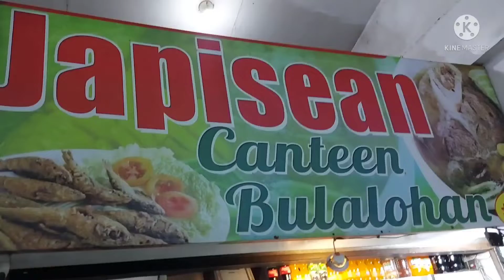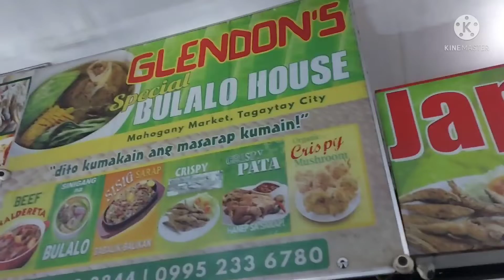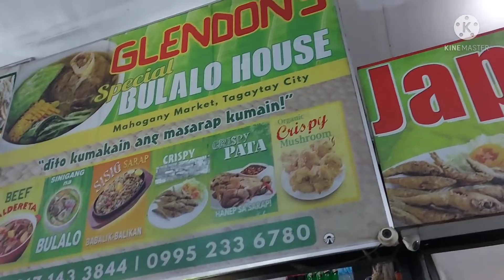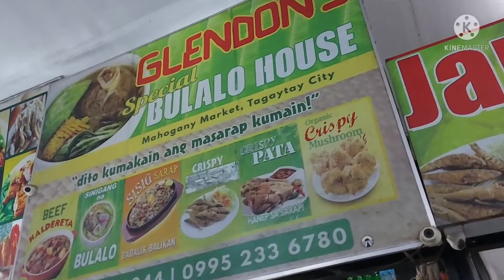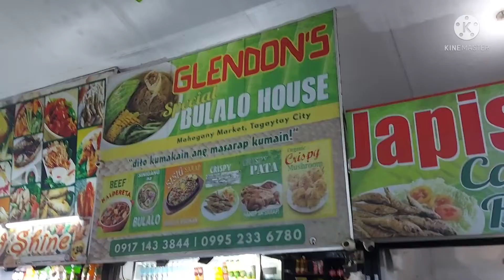Napadaan sa bulalohan//Tagaytay city